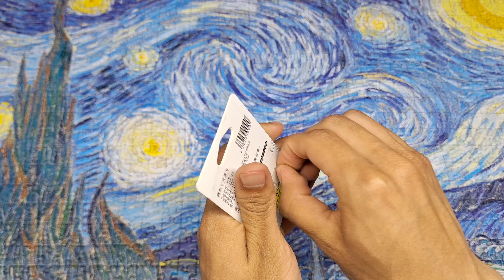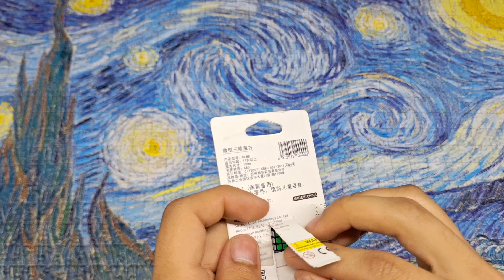MI COLECCIÓN 2023 - Parte 1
Colección 2023 - Parte 1